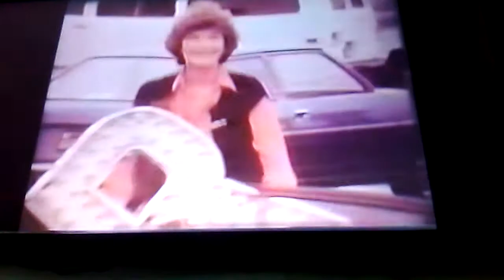ABC We're The One 1978